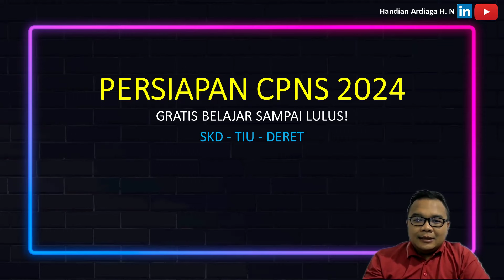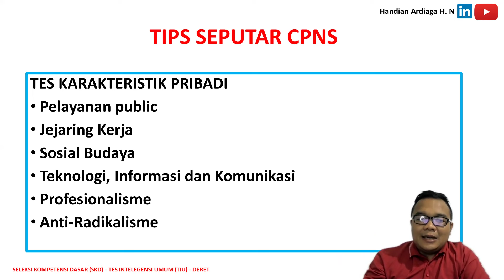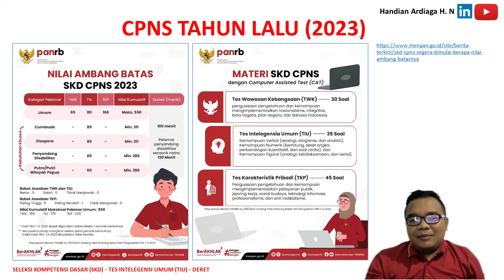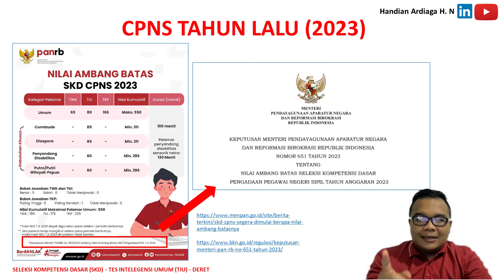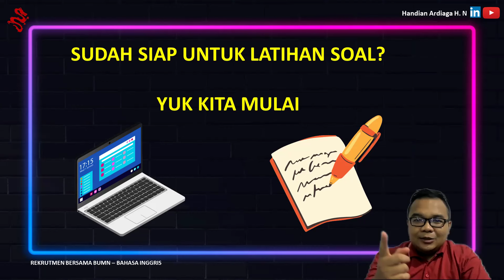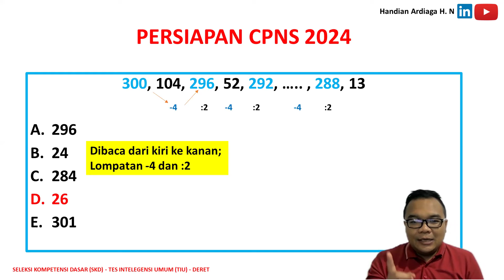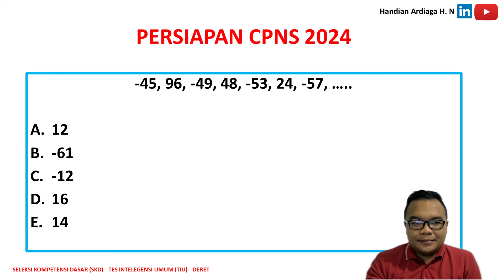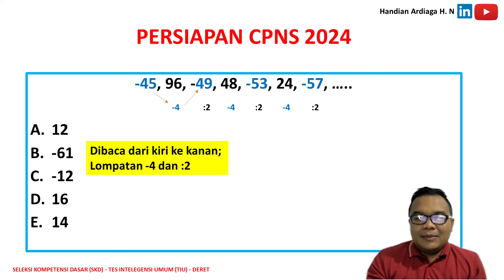SOAL TIU CPNS 2024 - DERET | LATIHAN SOAL CPNS 2024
Kata kunci terkait video:
CASN
CPNS
CASN 2024
CPNS 2024
SOAL DAN JAWABAN CPNS 2024
SOAL DAN JAWABAN CASN 2024
Panduan Lengkap Persiapan Tes CPNS 2024: Soal dan Jawaban
Teknik Efektif Menjawab Soal Seleksi CPNS 2024
50 Contoh Soal CPNS 2024 Beserta Jawaban Terperinci
Mengasah Kemampuan Logika untuk Tes CPNS: Tips dan Trik
Strategi Sukses Menghadapi Tes Kompetensi Dasar (TKD) CPNS
Latihan Intensif Soal Verbal untuk Tes CPNS 2024
Tes Wawasan Kebangsaan CPNS: Cara Cepat dan Akurat Menjawab
Simulasi Tes Karakteristik Pribadi (TKP) CPNS 2024
Tips Jitu Menghadapi Tes Kemampuan Bidang (TKB) CPNS
Kisi-kisi Soal CPNS 2024: Persiapkan Diri dengan Baik
Trik Menjawab Soal Kebijakan Pemerintah untuk Tes CPNS
Panduan Praktis Menghadapi Tes Bahasa Inggris di Seleksi CPNS
Manfaatkan Latihan Soal Online untuk Persiapan Tes CPNS
Simulasi Ujian CAT CPNS 2024: Persiapkan Mental dan Teknis
Cara Efektif Meningkatkan Kecepatan Menjawab Soal CPNS
Tes Kompetensi Teknis (TKT) CPNS: Persiapkan Diri dengan Optimal
Strategi Ampuh Menghadapi Soal Matematika di Tes CPNS
Soal Etika dan Integritas untuk Tes Wawasan Kebangsaan CPNS
Tes Kesehatan Jasmani dan Rohani: Persiapkan Diri Secara Total
Mengenal Format Soal CAT CPNS: Simulasi dan Solusi
Soal dan Tips Terkini untuk Tes CPNS Bidang Teknologi Informasi
Tes Potensi Akademik (TPA) CPNS: Panduan dan Contoh Soal
Panduan Menjawab Soal Soal Analisis Situasi CPNS 2024
Manajemen Waktu dan Strategi Efektif dalam Tes CPNS
Kunci Sukses Menghadapi Tes Psikotes CPNS
Tes Kepribadian dan Kejujuran: Persiapkan Diri dengan Baik
Soal dan Jawaban Keterampilan Komunikasi untuk Tes CPNS
Persiapan Optimal untuk Tes Kesehatan Mental di Seleksi CPNS
Tes Pemahaman Konsep Dasar dan Hasil Karya Seni di CPNS
Meningkatkan Kemampuan Pemecahan Masalah untuk Tes CPNS
Panduan Menghadapi Soal Bahasa Indonesia di Tes CPNS
Tes Budaya Kerja dan Kolaborasi: Tips dan Latihan Soal
Strategi Menjawab Soal Soal Pemahaman Teknologi Informasi
Tes Pengetahuan Umum: Panduan Praktis dan Contoh Soal
Soal dan Jawaban Tantangan Global dalam Tes CPNS
Simulasi Ujian SKB CPNS: Teknik Mengerjakan Soal dengan Cepat
Persiapan Optimal untuk Tes Kesehatan Fisik di Seleksi CPNS
Tes Kemampuan Komunikasi Bisnis: Latihan dan Solusi
Soal dan Jawaban Etika Pelayanan Publik untuk Tes CPNS
Menguasai Soal Tes Bahasa Asing (Inggris/Arab) di CPNS
Tes Keterampilan Manajerial: Persiapkan Diri dengan Baik
Panduan Menghadapi Soal Kewirausahaan di Tes CPNS
Tes Pengelolaan Konflik dan Resolusi: Tips dan Contoh Soal
Soal dan Jawaban Pengetahuan Hukum untuk Tes CPNS
Strategi Menghadapi Soal Keuangan Negara di CPNS
Tes Kemampuan Berpikir Kritis: Panduan dan Latihan Soal
Soal dan Jawaban Peraturan Perundang-undangan di Tes CPNS
Tes Kemampuan Berbahasa Asing (Inggris/Arab): Persiapan Terbaik
Panduan Praktis Menjawab Soal Manajemen Sumber Daya Manusia
Tes Kemampuan Berpikir Kreatif: Latihan Soal dan Solusi